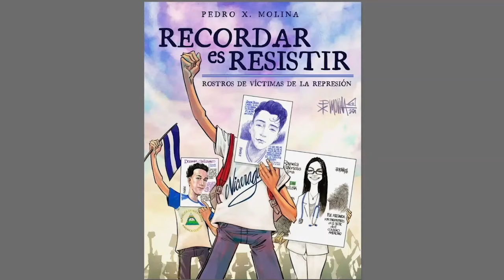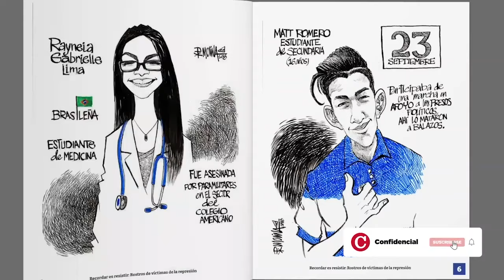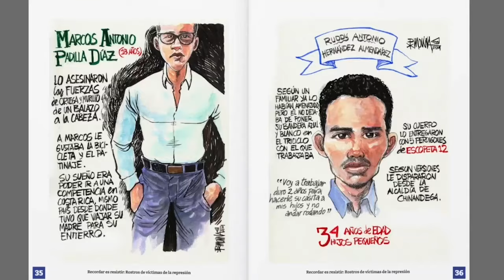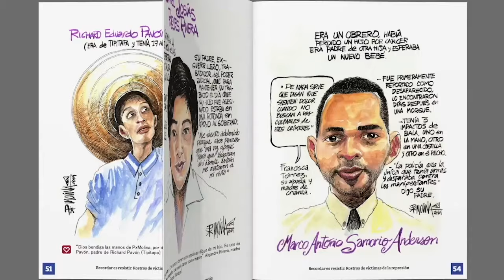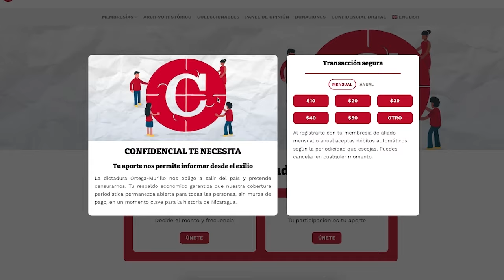Especial de PxMolina: En memoria de los asesinados en abril de 2018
Puedes ver todas las caricaturas e historietas semanales de PXMolina en nuestro sitio web confidencial.digital 👉🏻